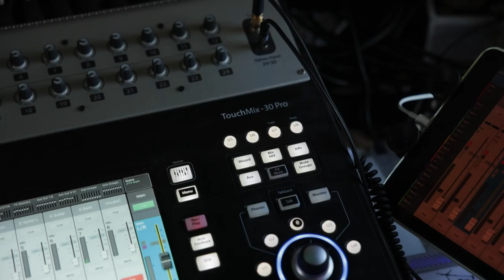JOSHUA HEDLEY - Jam in the Van (Full Set Live in Austin, TX 2022)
Stream the audio on Spotify, Apple Music and more:

Joshua Hedley is “a singing professor of country & western,” he declares on his raucous and witty new album, Neon Blue. It might sound like a punchline, but it’s not. An ace fiddle player, a sharp guitarist, and a singer with a granite twang, he’s devoted his entire life to the study of this genre. Ask him about it and he’ll explain: “When all my friends went off to college, I went to Nashville. I was 19 years old playing honkytonks and getting an education.” His 2018 debut, Mr. Jukebox, showcased his deep knowledge of country’s history, in particular the beery ballads of the 1950s and ‘60s. His mentors were George Jones, Ray Price, and Glen Campbell, but his most remarkable accomplishment was putting his own spin on their style.

Set List
00:00:00
00:00:19 - "Our Heartbroke Blues"
00:03:17 - "Mr. Jukebox"
00:06:18 - "Neon Blue"

*** Credits ***
Artist: Joshua Hedley
Mixing Engineer: Sean P Jones
Recording Engineer: Jack Higgins
Post Production: Adam Manspeaker Weiss
Director of Photography: Wolf Ramirez
Camera: Rassuda Card